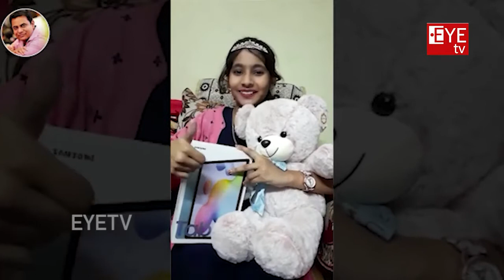టీఆర్ఎస్ పార్టీ కార్యకర్త బిడ్డ పుట్టినరోజున సర్ ప్రైజ్ గిఫ్ట్ అందించిన మంత్రి శ్రీ కేటీఆర్